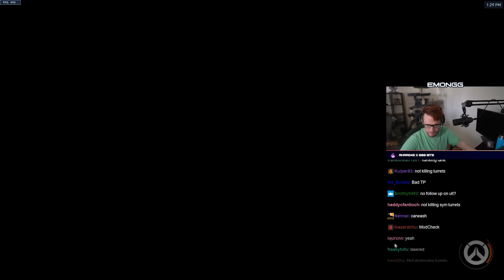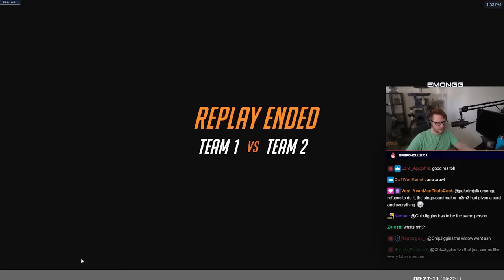Overwatch 2 Bingo: Spectating BRONZE Support!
Hope you enjoy the Overwatch 2 Gameplay! Been loving OW2 a TON so far!